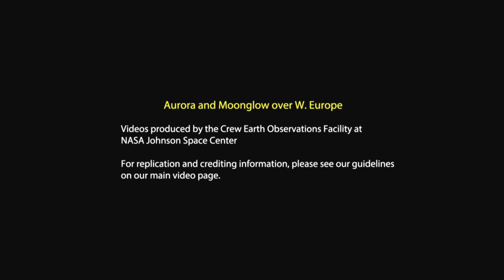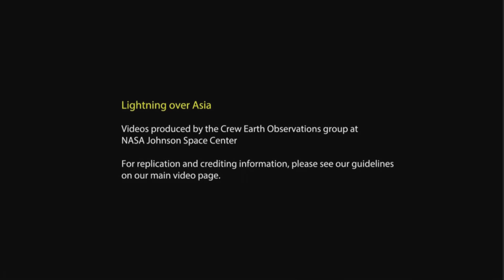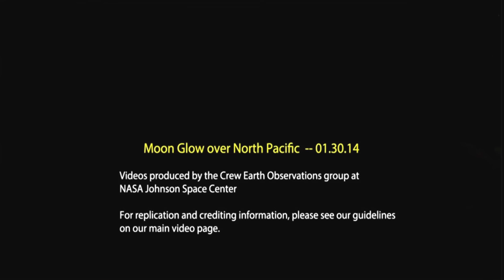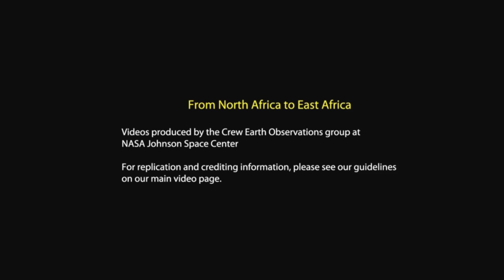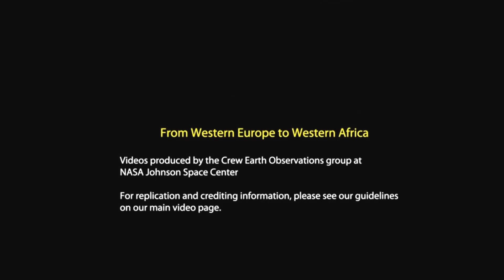NASA - Earth view from ISS - 1080p60 HD - (time lapse)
The Earth, our greatest treasure the blue pearl of the universe seen from heavens. These beautiful time laps videos are taken from ISS - International Space Station.

The High Definition Earth Viewing (HDEV) experiment aboard the ISS was activated April 30, 2014. It is mounted on the External Payload Facility of the European Space Agency’s Columbus module. This experiment includes several commercial HD video cameras aimed at the Earth which are enclosed in a pressurized and temperature controlled housing. While the experiment is operational, views will typically sequence though the different cameras. Between camera switches, a gray and then black color slate will briefly appear.

Courtesy:
Video courtesy of the Earth Science and Remote Sensing Unit, NASA Johnson Space Center.

Edited, remastered, encoded and put together in this remarkable viewing experience that can bee seen as one story in one breath
by TBU NEWS

Best Regards
TBU NEWS